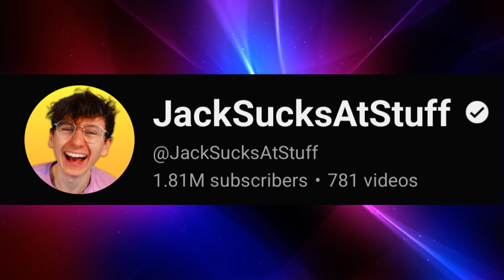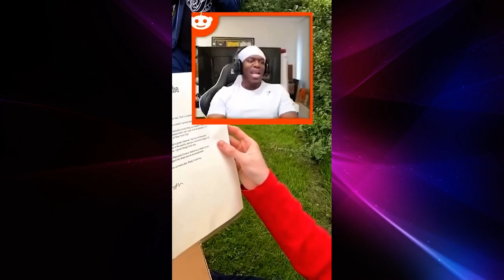How This Item Gained This YouTuber 1 Million Subscribers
This is a very brief summary of the creator @JackSucksAtLife's career and how he went from Minecraft mod showcases to a YouTube award obsessor. I worked very hard on this for the past two weeks, so I hope you found the video entertaining and informative.

Credits to:
 @JackSucksAtLife - For the video clips

- Restoring the First YouTube Award
- Longest Username on a Playbutton
- Shortest Username on a Playbutton